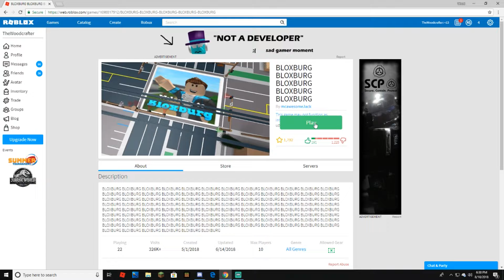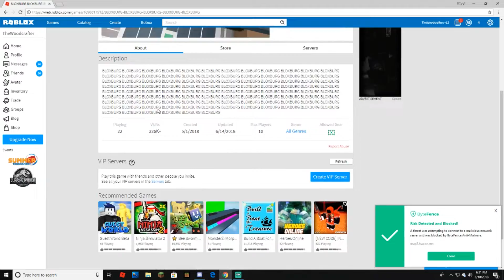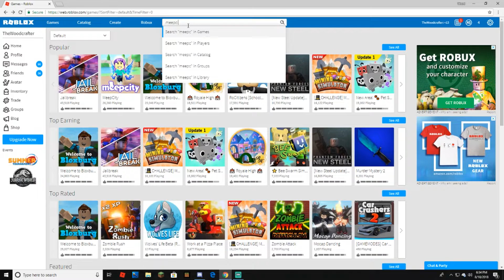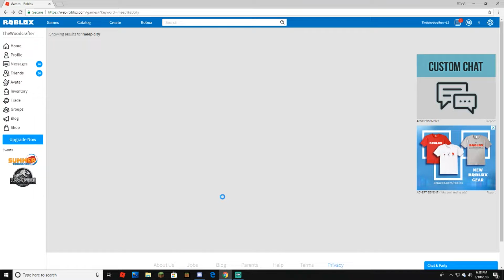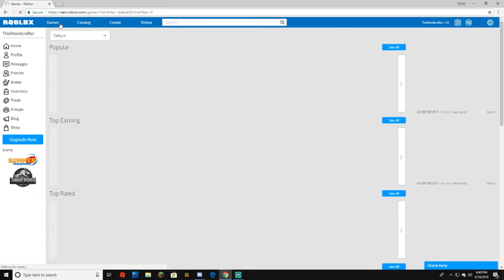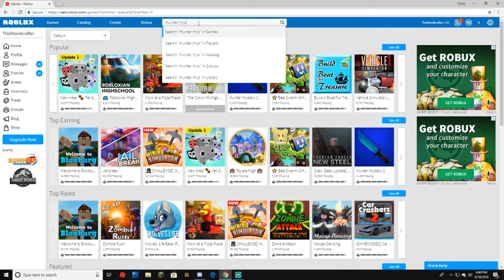Copyed games of roblox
Roblox is good copy games are bad memes. From someone